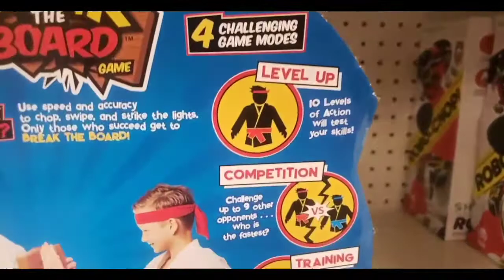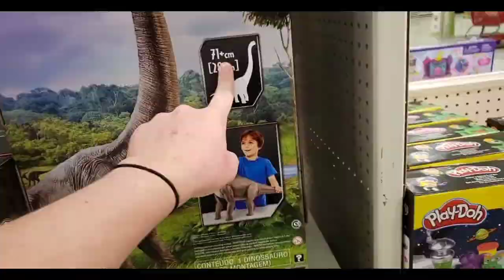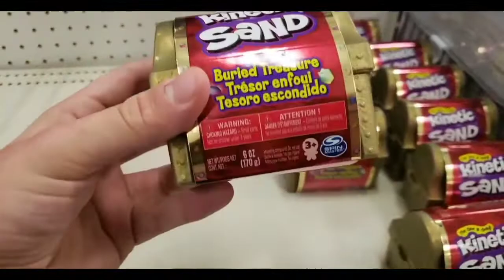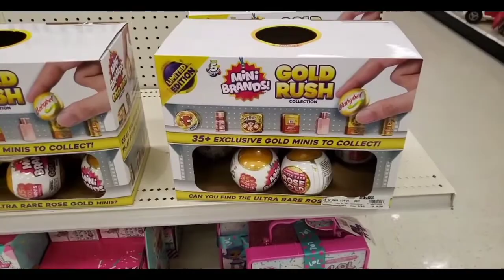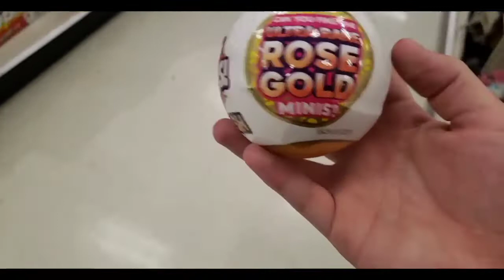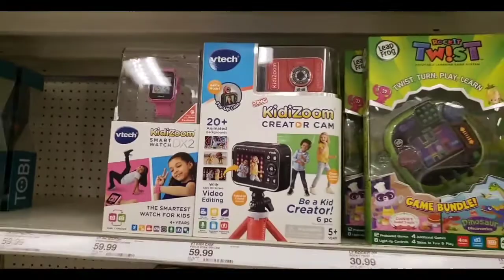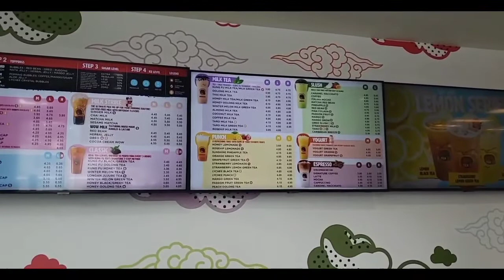TARGET SHOPPING!!! (BLINDBAGS, GROSS SODAS, CANDY, BOBA, AND MORE!!!)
COMMENT WHICH TOYS I SHOULD GET!
Hello. I’m JP!’s And Today I Went Shopping At Target and Decided To Buy Some Cool TOYS To Unbox For a Later Video! I ALSO Got Some Gross Sodas! EWW. Today I Walk Around Shopping And Even Trying Some Cool SICK Boba! STICK AROUND AND ENJOY THE VIDEO!!